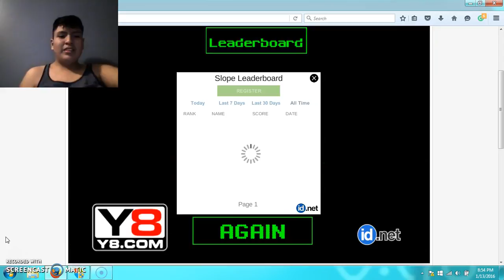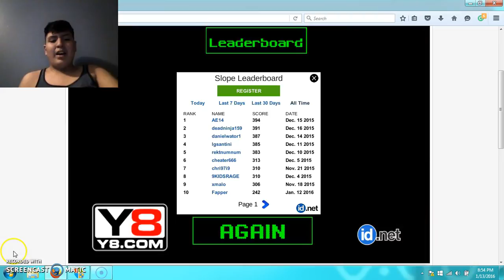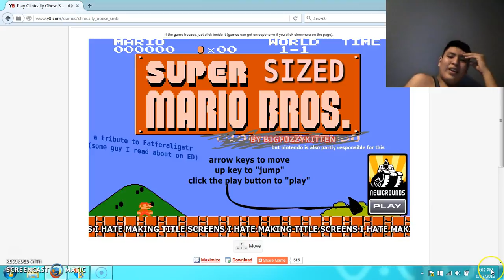Lets play some games